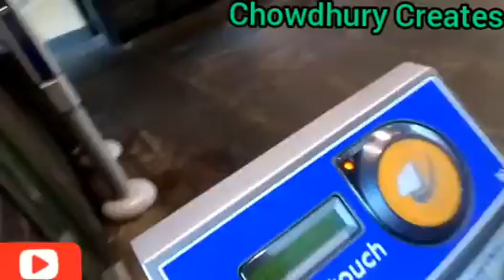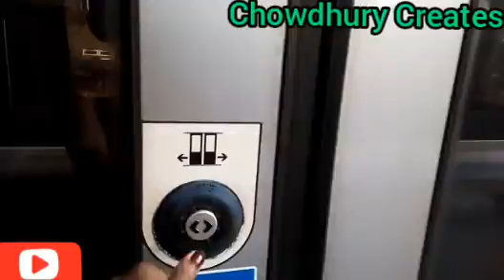After lockdown DLR journey, UK#Bank Station to Gallions Reach via Canary Wharf by DLR Travel London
Bank DLR Station to Gallions Reach Station via Canary wharf Station in London, UK.

Enjoy DLR Travel after corona virus lockdown in London.